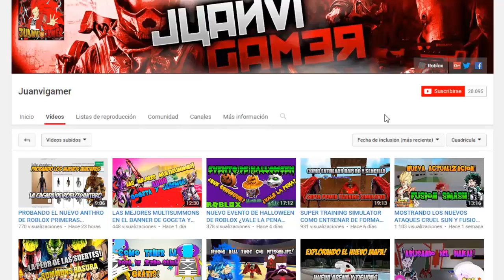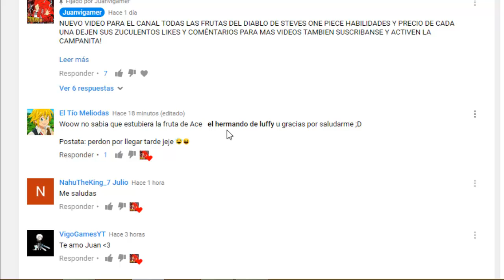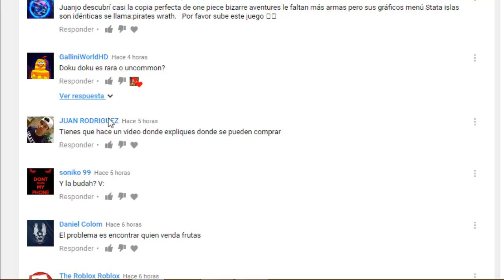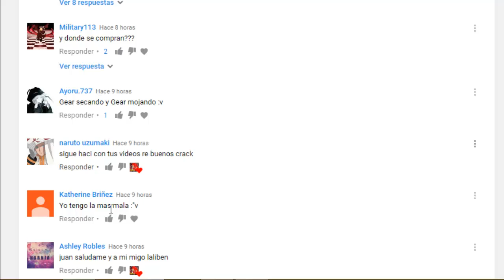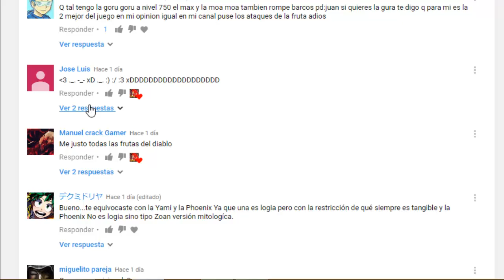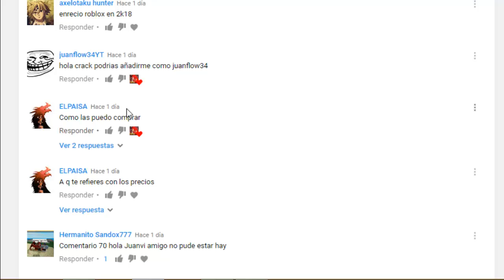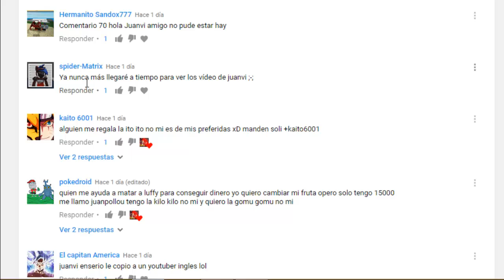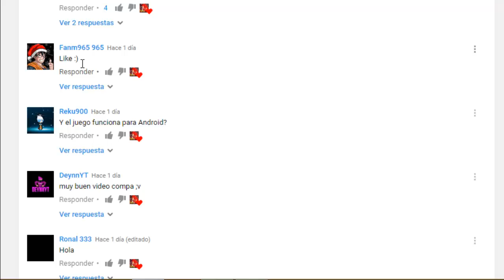MOSTRANDO DE LA RAZA GIGANTE MOVIMIENTOS Y TRANSFORMACIONES + MOSTRANDO EL NUEVO MAPA (DEADLY SINS)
Hola amigos de youtube bienvenidos a un nuevo video para mi canal esta vez de deadly sins online mostrando la raza de los gigantes que por ahora es la mas debil del juego, al igual que todos sus movimientos e transformaciones que tiene. No se olviden de dejar sus zuculentos likes y comentarios para mas videos tambien suscribanse e activen la campanita para que no se pierdan ningun video mio y siganme en mis redes para estar al tanto de las ultimas novedades de mi canal!

❤META DE 100 LIKES PARA MAS DEADLY SINS ONLINE!❤